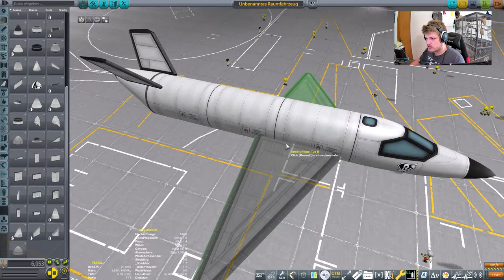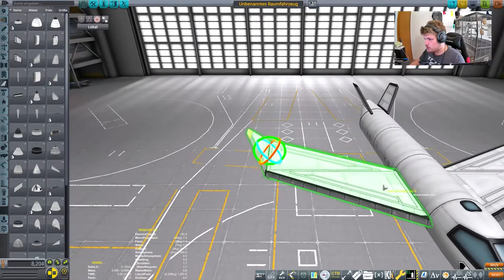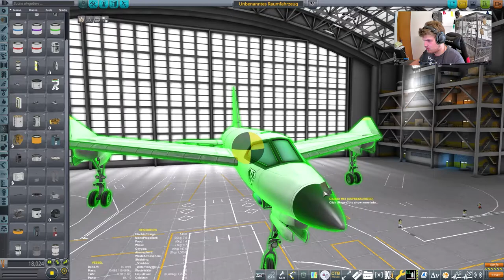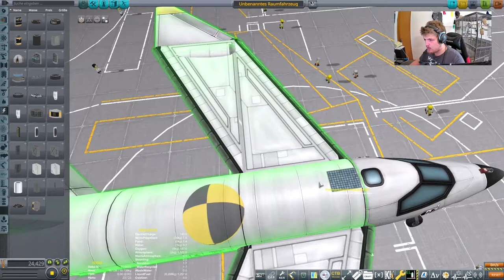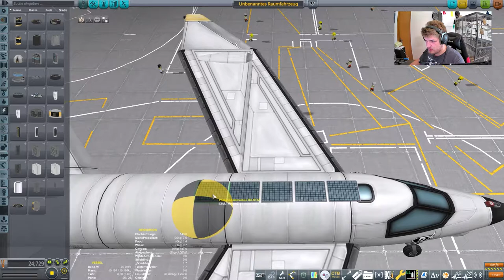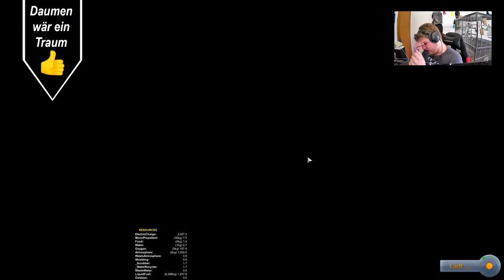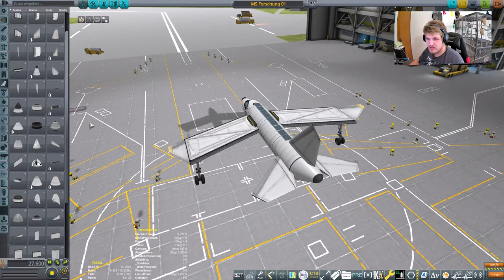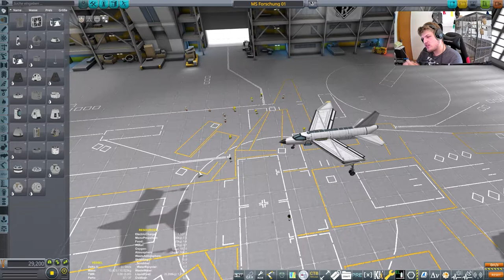Mal wieder ein Flugzeug // #133 // Kerbal Space Program